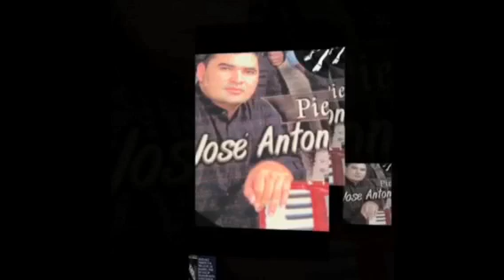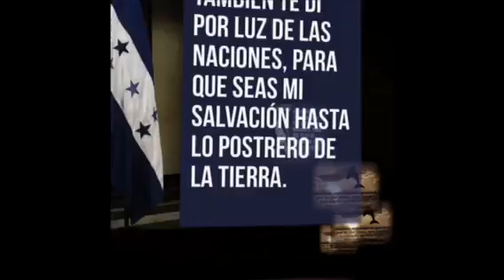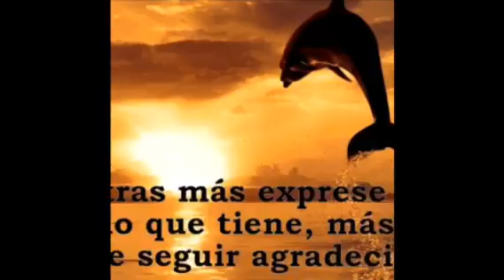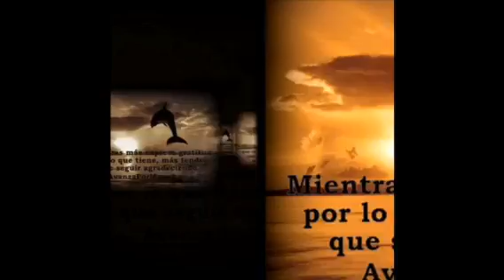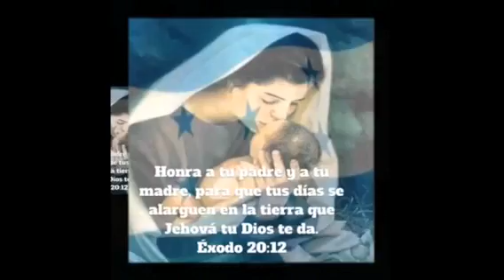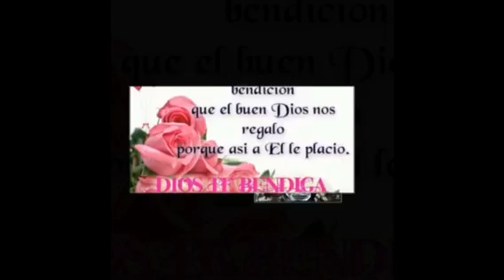Jose Antonio Ruiz sangre sin precio boda celestial madre solo hay una mix 2017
Jose amor Ruiz sangre sin precio boda celestial madre solo hay una la mejor música cristiana hondureña mix 2017